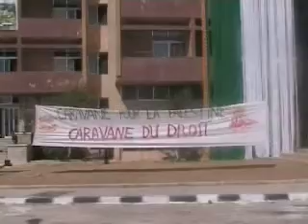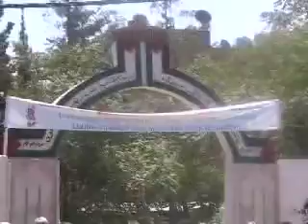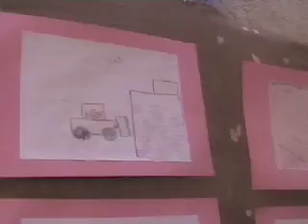A Yarmouk, Damasco, con la Carovana per la Palestina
Nel luglio del 2005 ho preso parte , insieme a altri italiani, a una carovana di solidarietà con il popolo palestinese che partendo da Strasburgo, attraversando la Francia, l'Italia, i Balcani, la Turchia, la Siria e la Giordania, si prefiggeva di raggiungere la Palestina storica, i territori occupati, la città di Gerusalemme. La carovana fu bloccata violentemente dall'esercito israeliano al ponte di Allemby, sul fiume Giordano. Il filmato si riferisce alla tappa del 18 luglio, in cui fummo accolti nel campo profughi di Yarmouk a Damasco.